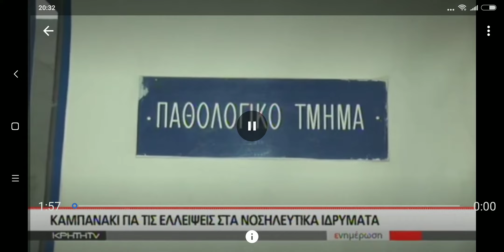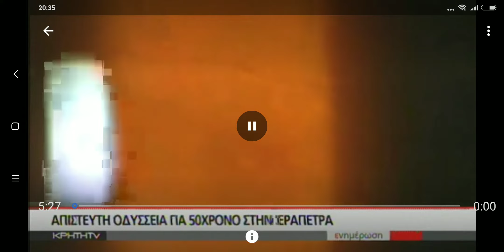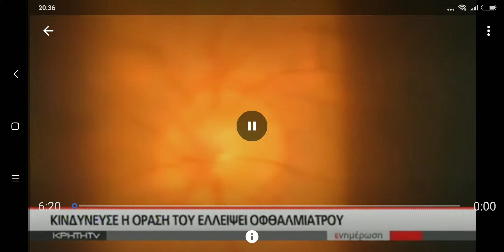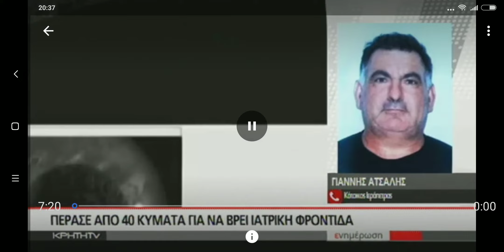ΚΡΗΤΗ TV 22/8/18 Yγεια στην ανατολική Κρήτη